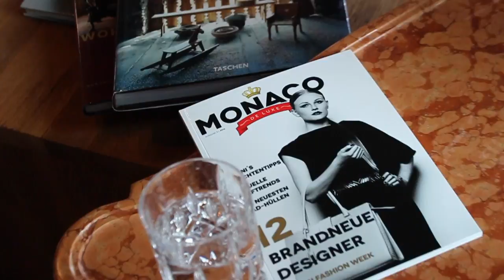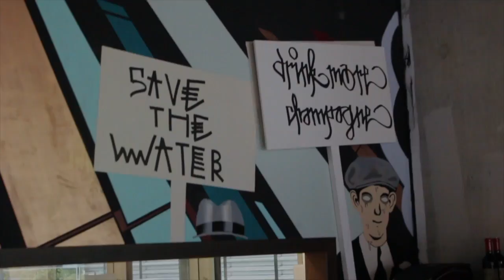La Boheme Restaurant, Schwabing, Schwabinger Tor, Michael Urban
Mit seinem neuen deutsch-französischen Restaurant La Bohème gibt Michael Urban dem Künstlerviertel Schwabing eine Gastronomie mit dem Flair der legendären Bohème um 1900 zurück. Damals waren Restaurants und Cafés die zweite Heimat der Bohemiens und ganz der Kreativität, dem Genuss und dem Zusammensein ohne konventionelle Zwänge gewidmet. Dieses besondere Lebensgefühl, das Schwabing auszeichnet und bekannt gemacht hat, will der Sohn der Münchner Gastronomenfamilie Urban im La Bohème wieder aufleben lassen. In Zusammenarbeit mit dem Frankfurter Architekturbüro GKAD und dessen internationaler Künstlerriege verwirklichte er seine Vorstellung eines modernen Restaurants für alle, die das Außergewöhnliche suchen und begehren. Das durchgängig sieben Tage von 9:30 bis 24 Uhr geöffnete Restaurant zieht als Flaggschiff in das neue Stadtviertel „Schwabinger Tor“ an der Leopoldstraße. Seit Mitte April begrüßt das Restaurant die modernen Lebenskünstler Münchens als Gäste.

FAQ:
►Woher ist die Musik, die du verwendet?
Youtube Library
►Welche Bilder verwendest du?
►Seit wann machst du das?
01-2015
►Sonstige Ausrüstung?
Externe Festplatte
►Woher ist der Trailer?